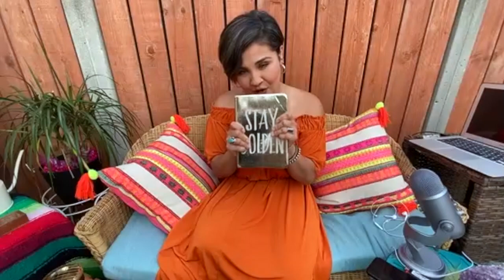Holding Space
Sometimes you need some space, some breathing room, some time to collect your feelings all by yourself…and there’s absolutely nothing wrong with that! Annie explains how to hold space and track your thoughts and hold onto them in one safe place.

Annie Gonzalez shares her thoughts on spirituality, self-love, peace, positivity and of course living life as a Latina that’s holding it down at the top : )  Tune in every Thursday at 10 AM PST for new videos!